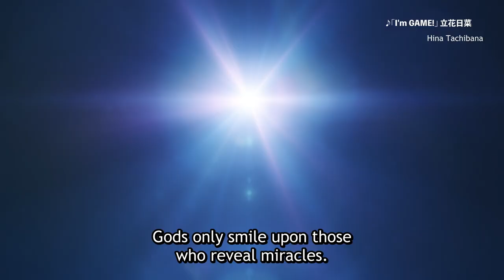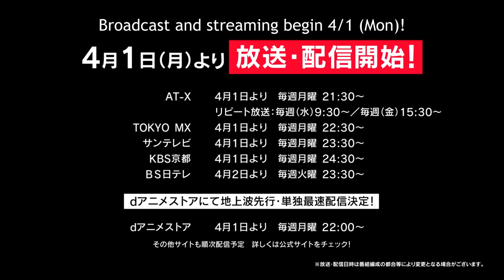GODS' GAMES WE PLAY Official Trailer (2024) | HD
Gods’ Games We Play is coming to Crunchyroll this April!